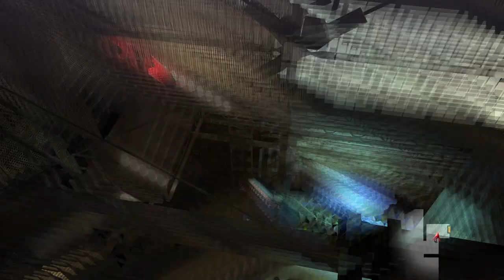DEVIL MAY CRY 4 Walkthrough FULL Gameplay PART 1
DEVIL MAY CRY 4 REMASTERED Gameplay Walkthrough FULL GAME PS5 PC Series X

DEVIL MAY CRY 4 REMASTERED Gameplay Walkthrough FULL GAME (4K 60FPS) PS5/PC/Series X